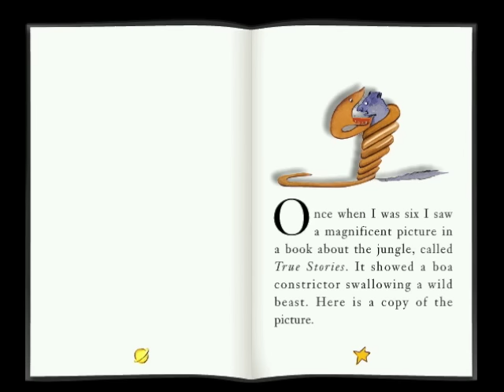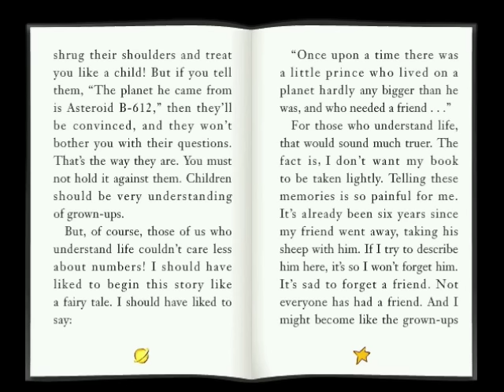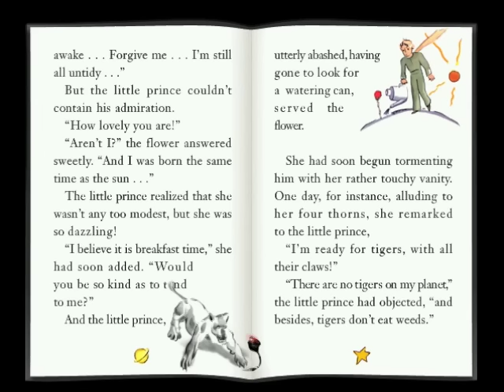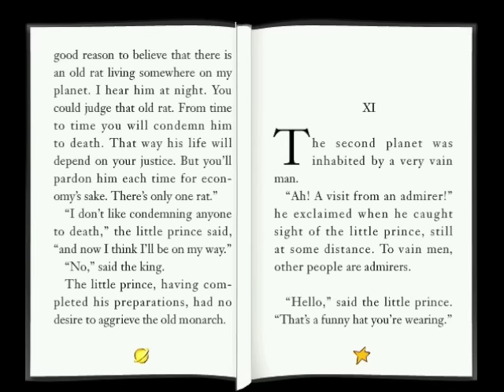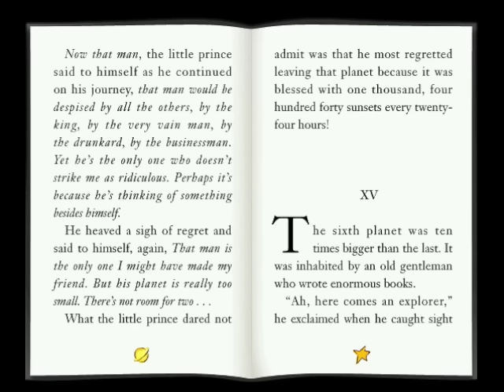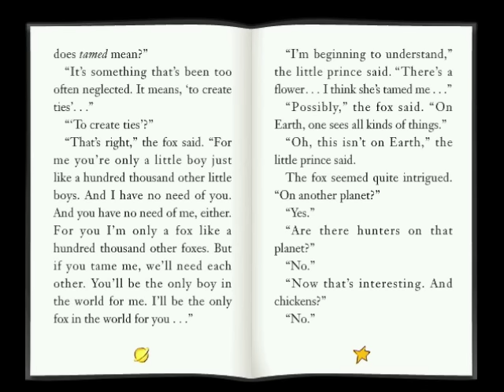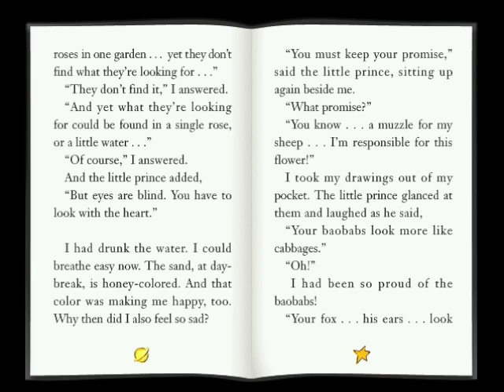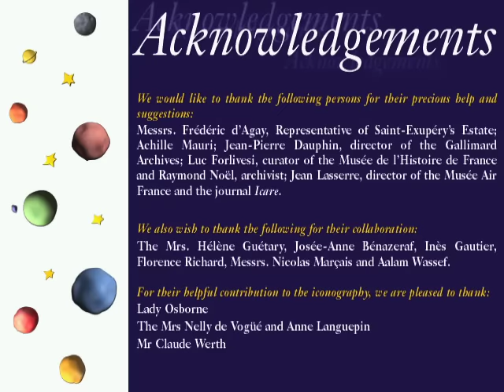The Little Prince narrated by Kenneth Branagh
Edited from the PC interactive computer game that unfortunately does not run on modern machines by Tivola.  Kenneth Branagh as the narrator, and Owen Evans as the Little Prince. Text is from the translation by Richard Howard.  Music by French electronic composer Olivier Pryszlak. Gozoya Media Production 2000